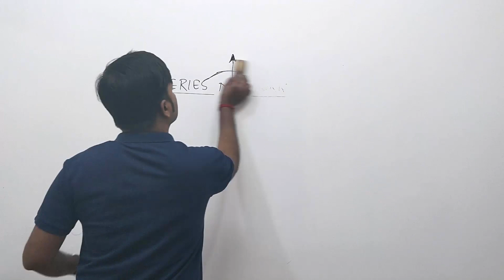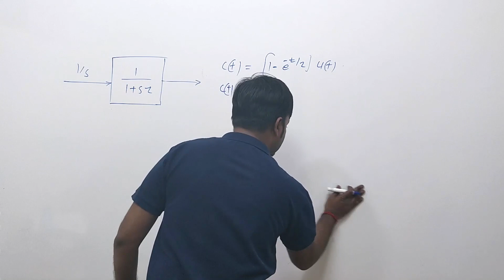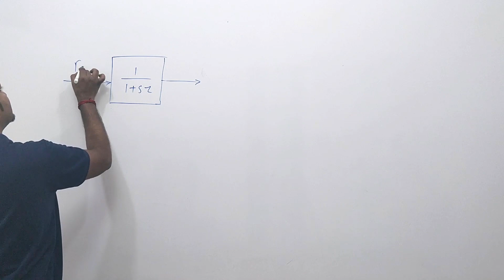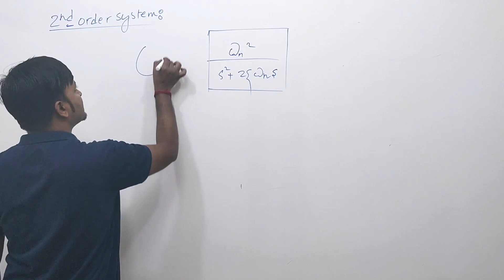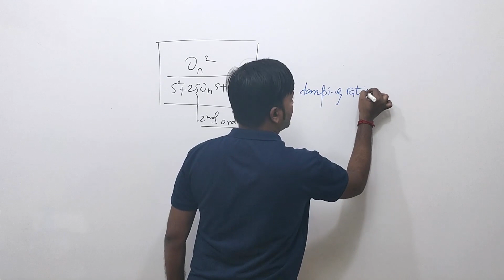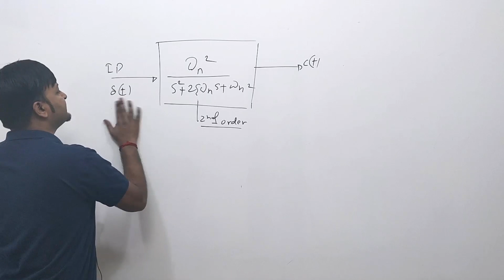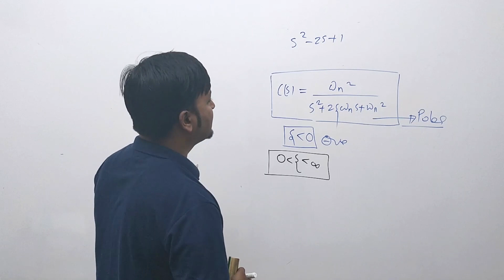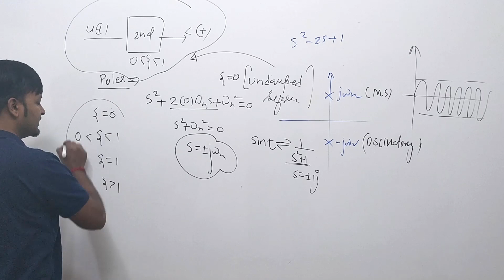Lec 12 (a) Time Response of Second order System